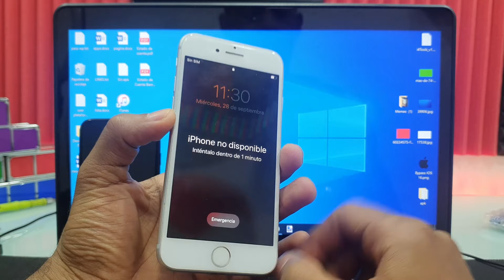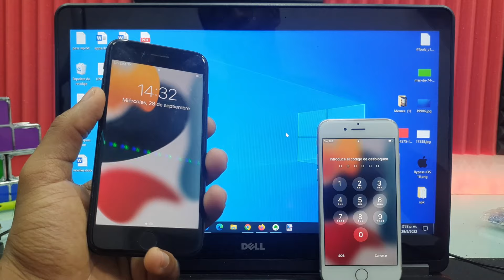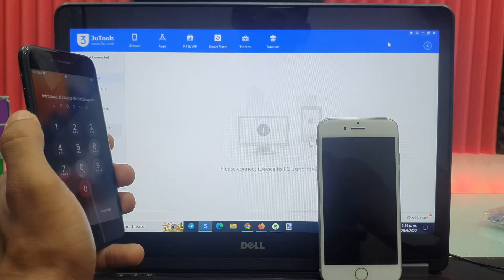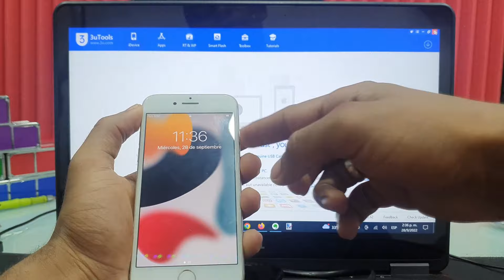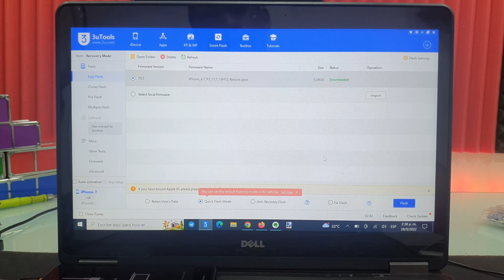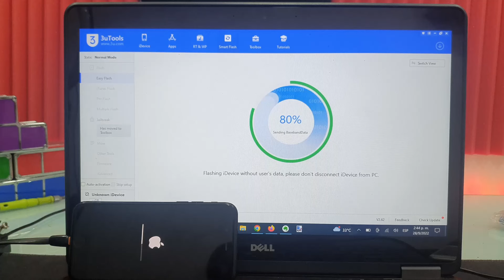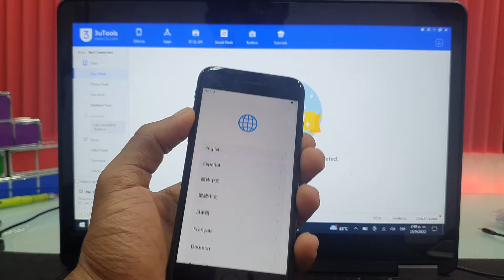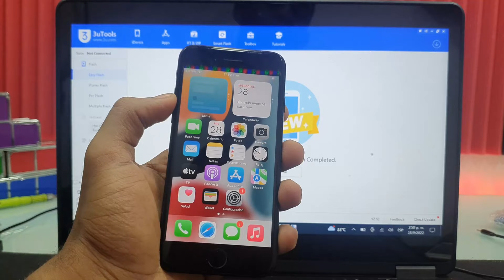✅ TUTORIAL | QUITAR CÓDIGO O BLOQUEO EN CUALQUIER IPHONE - SI LO OLVIDASTE | 2025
✅ SE TE OLVIDO EL CÓDIGO DE TU IPHONE - AQUÍ LA SOLUCIÓN